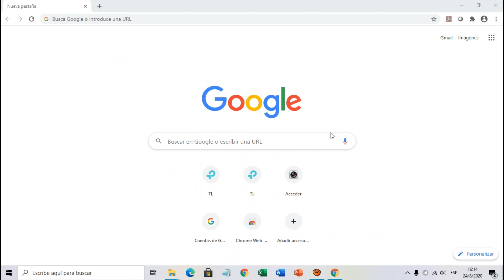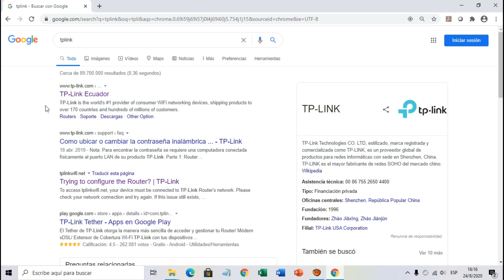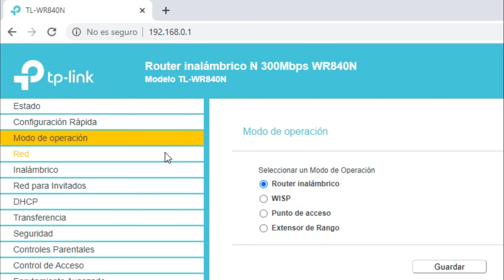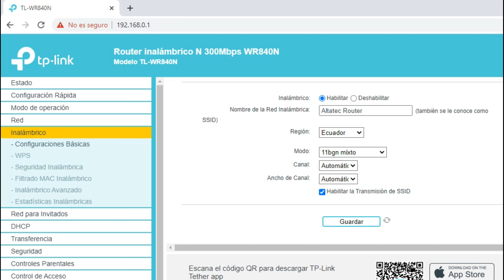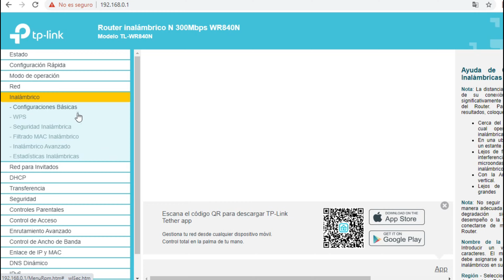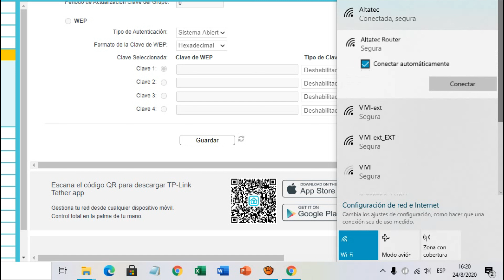Como Configurar Router Tp-Link (TL WR840N) en Modo Router (Paso a Paso)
En este video les vengo a enseñar a como configurar un router TP-LINK TL WR840N en modo Router paso a paso.